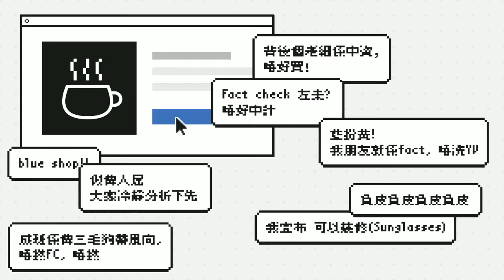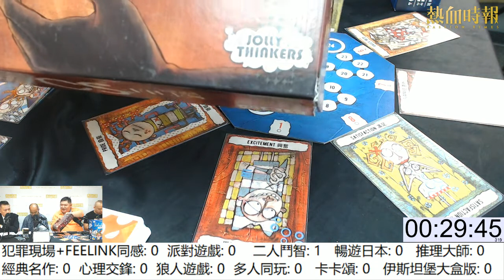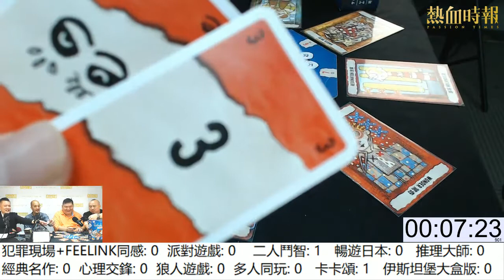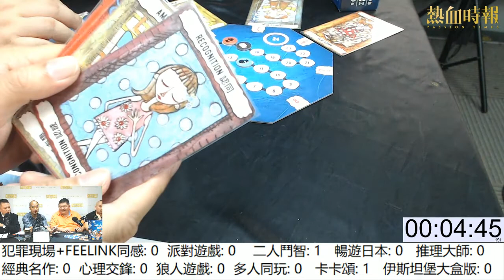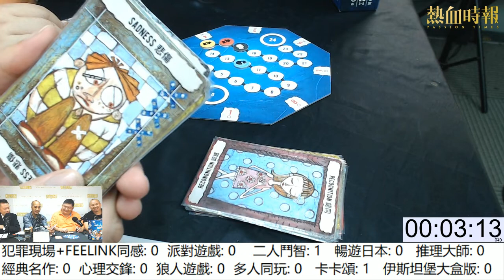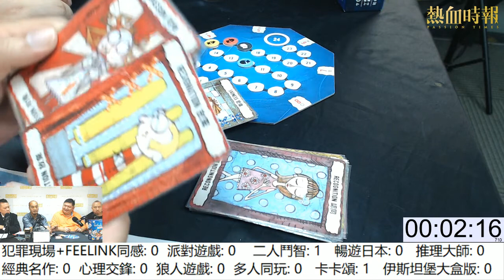《好人經濟》EP140 Part D︰CS File 犯罪現場&FEELINK同感+ 派對遊戲套裝 (King up+Animocrazy+For Sale)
主持：黃洋達、Garry、Henry、Alvin

合作單位：JOLLY THINKERS